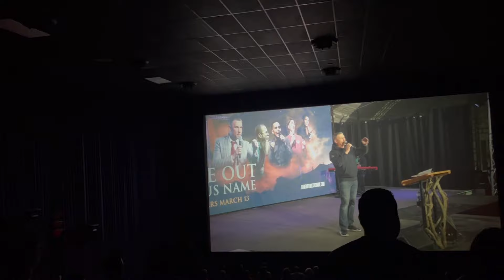Greg Locke's Deliverance Prayer Service Livestreamed after "Come Out in Jesus Name" Movie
If you missed the movie in theaters, then you  missed this mass deliverance prayer livestreamed after the documentary ended, and may not be included in the actual movie when it comes out on Netflix (although we hope it will because that was the actual reason so many manifested). It is a powerful renunciation prayer by Pastor Greg Locke that will help you get self-deliverance at home. Try it. Listen to this video till the end then come back and tell us about your experience.